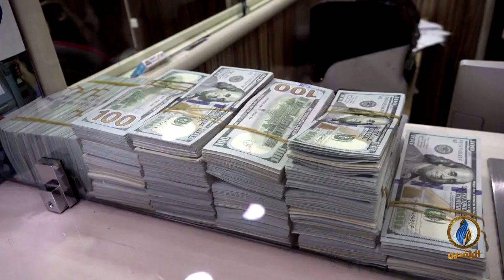أبرز الأخبار الاقتصادية على قناة_الرافدين ليوم الأحد في